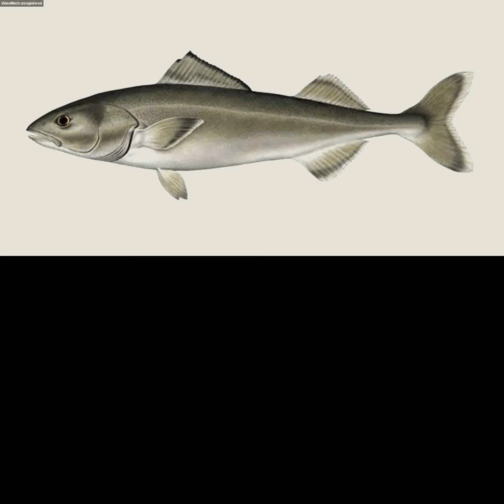El Pez Mantequilla nombre común de un pez de agua salada que se distribuye por el océano Atlántico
Pez mantequilla, nombre común de un pez de agua salada que se distribuye por el océano Atlántico, muy común en el canal de la Mancha y presente, aunque raro, en el golfo de Vizcaya.
El cuerpo de este pez es muy alargado; puede alcanzar los 25 cm de longitud. El dorso es de color pardo verdusco y jaspeado, algo más amarillento en los flancos, y presenta rayas oscuras verticales. A lo largo de la parte superior y en la base de la aleta dorsal hay una serie de ocelos, entre 9 y 12, negruzcos bordeados de una línea blanca.
Vive en la zonas litorales y rocosas. En invierno se aleja hasta 100 m de la costa. Los progenitores cuidan de la puesta de huevos en zonas resguardadas.
En ocasiones, los pámpanos reciben el nombre de peces mantequilla.
Clasificación científica: el pez mantequilla pertenece a la familia Félidos, orden Perciformes. Su nombre científico es Pholis gunnellus.